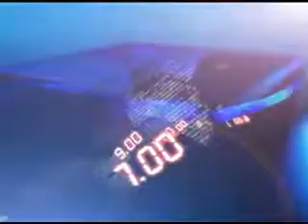3RD APR 5PM MANI NEWS